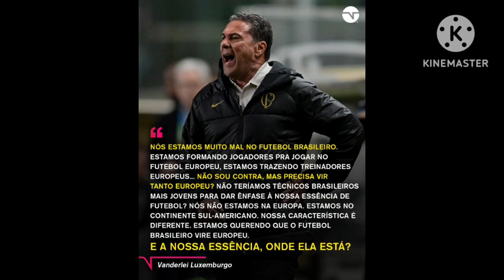bomba 💣 Natan no Napoli Luciano vietto no Vasco da Gama kannemann no independente seleção eliminado